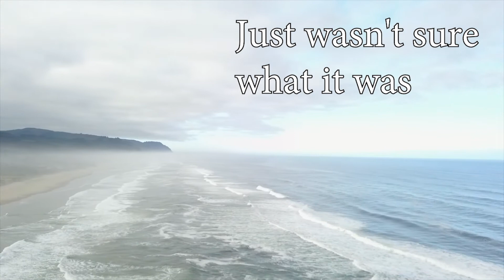Was Looking For Something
This is the bug zapper that I kill my flys and wasps